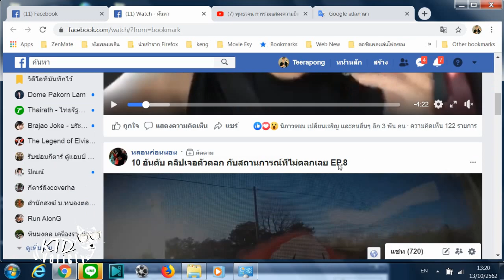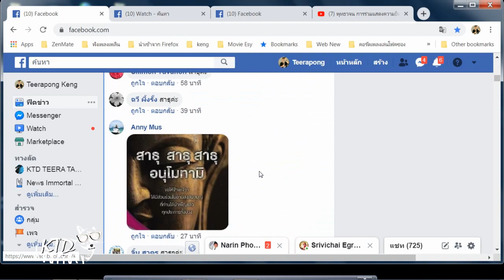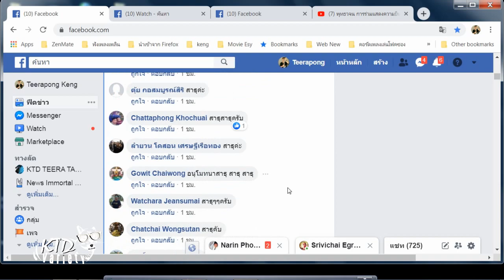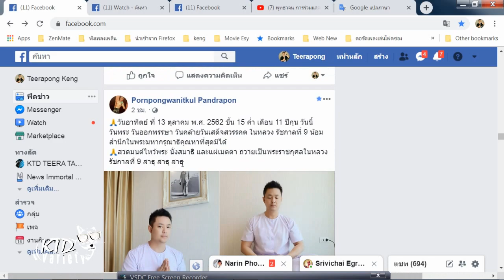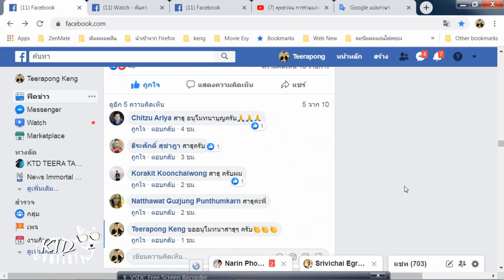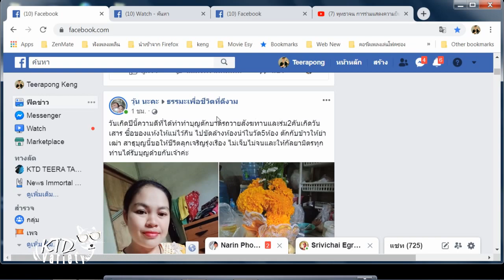กดไลท์❤️ ขออนุโมทนาสาธุบุญ ผ่านเฟสบุ๊ค แล้วได้บุญจริงเหร่อ | มีคำตอบครับ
"สาธุบุญรักษา เทวดา คุ้มครอง ทำบุญแล้ว สุขใจ"
"กดไลท์ ขออนุโมทนาสาธุบุญ ผ่าน เฟสบุ๊ค" ได้บุญจริง

คลิปนี้นำสาระมาฝากครับ ในการร่วมขออนุโมทนาสาธุๆ กับผู้ที่โพสภาพทำบุญหรือตักบาตร ในโซเชียลถ้าเรากดไลท์หรืออนุโมทนาสาธุๆ บุญเราจะได้รับบุญ นะครับ ตามหลักคำสอนขององค์พระสัมมาสัมพุทธเจ้า ได้ตรัจสอนไว้ในพระไตรปิฎก ครับ